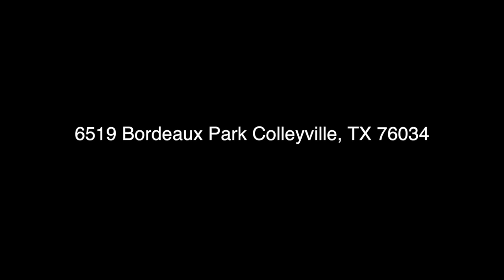6519 Bordeaux Park Colleyville TX 76034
Sophie Tel Diaz Real Estate